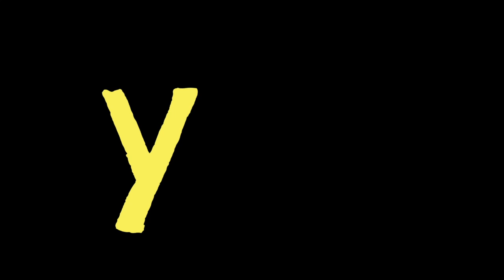The yes Song